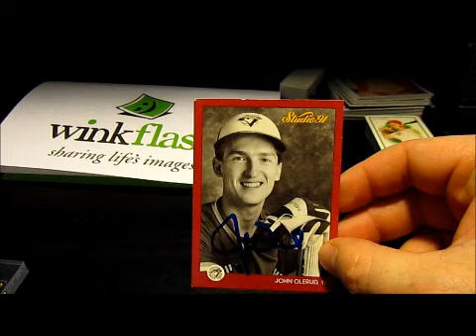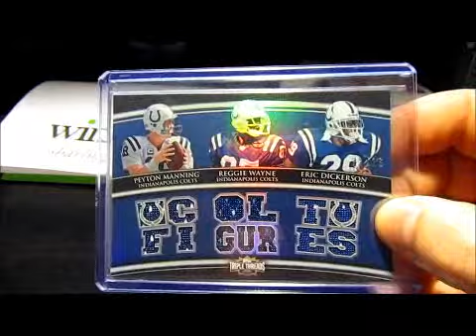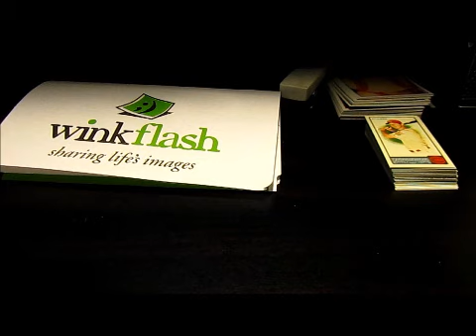7/23/11 TTM Mailday & Goodness from blade911100,daddy1824 and ssalfi